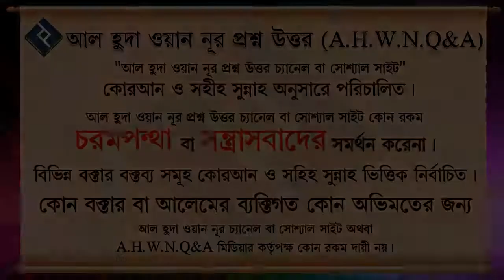জামাআতে দূরত্ব রাখলে সালাত হবে কি ᴴᴰ┇শায়েখ মোহাম্মদ ফুল মিয়া